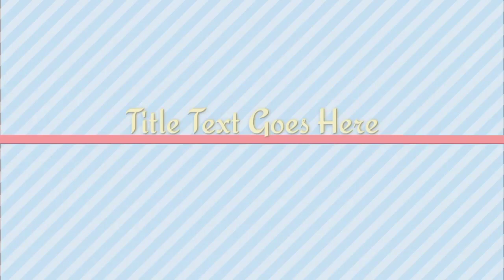Arjun Rampal Lifestyle 2023, Biography, Movies, Song, Facts, Family, Cars,Age, Income and Networth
Arjun Rampal Lifestyle and Networth